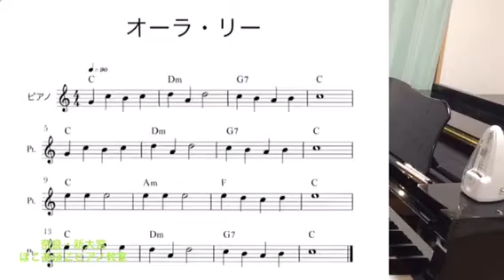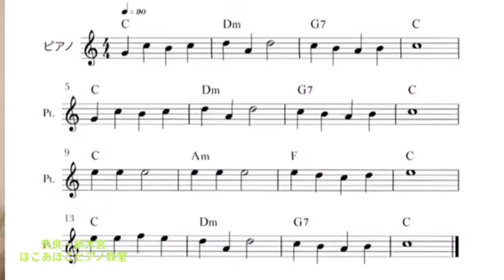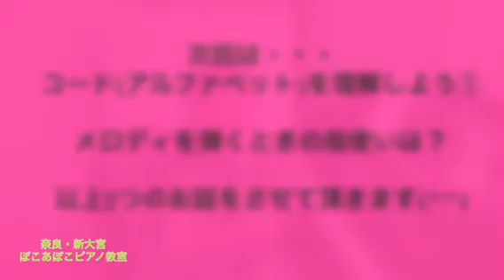初めてのコード奏法シリーズ２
奈良・新大宮ぽこあぽこピアノ教室です
初めてのコード奏法シリーズ
基礎の土台作り編は
コード奏法に必要な基礎をしっかり学んでいく講座です

大人ピアノレッスンは只今、体験レッスン受付中
奈良・新大宮ぽこあぽこピアノ教室大人のレッスン専用HP